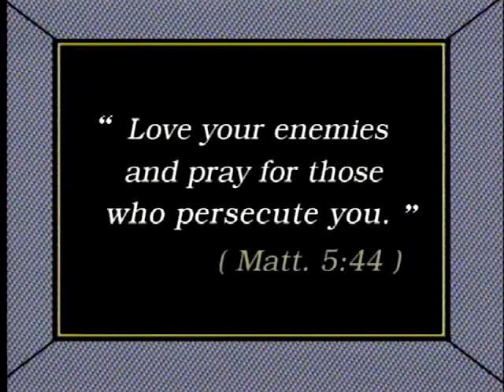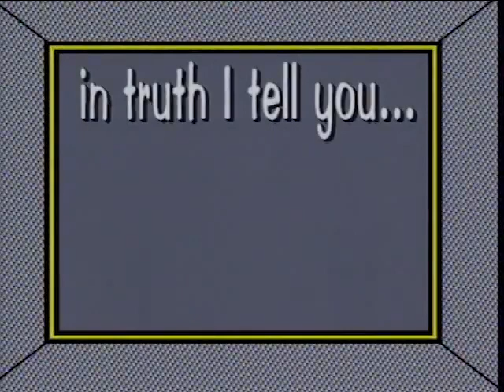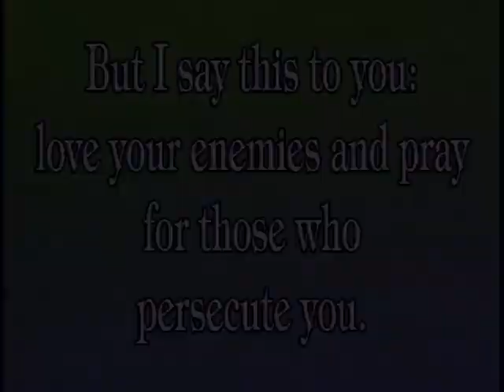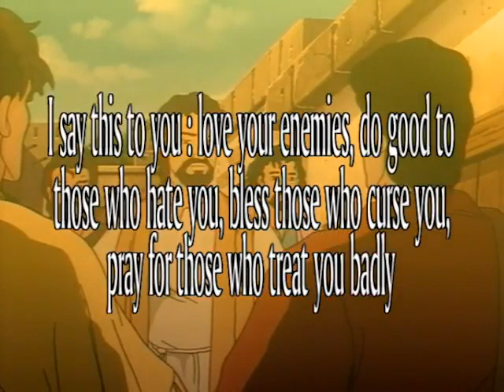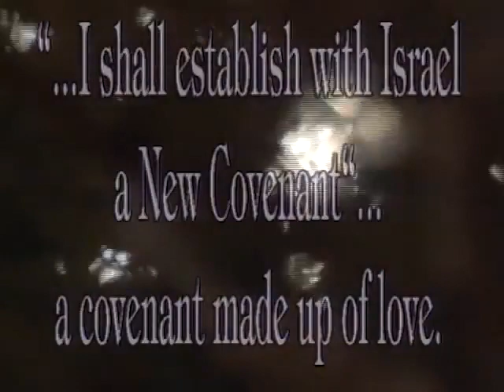Ιησούς, ένα Βασίλειο χωρίς σύνορα - ep. 12 / Ihsous, ena Vasileio xwris sunora / Jesus - GR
This is the tale of Jesus Nazareth, the Christ and the son of God as a man, and the One whose birth is now used to count the years of history. Here in this film we relive the escape to Egypt, the life of King Herod, John the Babtist, the beginning of the preaching, the miracles, and all the parables until the end of His mission in which He resurrects after the third day in the glory of the Father and becomes “God-Man” — the “Head of a Kingdom without Frontiers”.